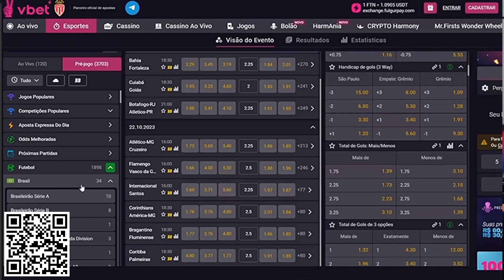Olha a reação dos jogadores do Santos após rebaixamento... 😥